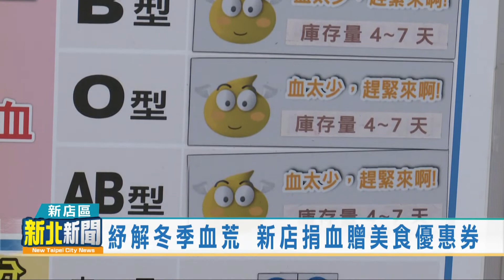20201126 紓解冬季血荒 新店捐血贈美食優惠券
因應冬季血荒，為了鼓勵民眾踴躍捐血，從11月30日起，民眾只要到新北市新店捐血室捐血，就可以獲贈美食優惠券，數量有限，送完為止，捐血室呼籲民眾踴躍響應，捐血助人。

A型、B型、O型、還有AB型血液庫存量都亮起黃燈，顯示血液庫存量不足！加上進入冬季之後，天氣不穩定，更會影響到民眾捐血意願，因此新店捐血室從11月30號起，只要捐血成功，就會贈送美食優惠券，希望民眾可以踴躍捐血，幫助需要用血的病患，並且在捐血之後可以享用美食，補充體力。

另外新店捐血室也呼籲民眾，施打流感疫苗還是可以捐血，請大家發揮愛心。

提醒民眾，因為捐血時，體內的血量會小部分流失，所以可以在前一天先補充大量的水分。此外捐血前一天要有充足的睡眠，因此不要熬夜！

(記者/陳小旦 新店報導)